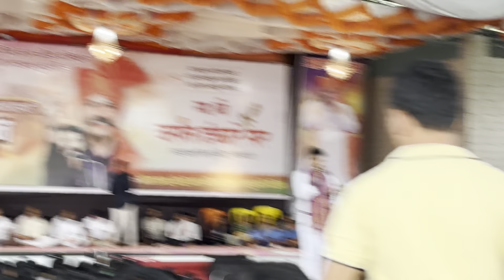motivational motivationalspeech vasanthankare students science arts commerce parents father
This course is designed to inspire and motivate students in the fields of science, arts, and commerce, along with their parents.
Renowned motivational speaker Vasanthankare from Pune shares invaluable insights and strategies to help students excel in their academic pursuits.
The course will also focus on building strong relationships between students and their parents, emphasizing the important role that both fathers and mothers play in a student's success.